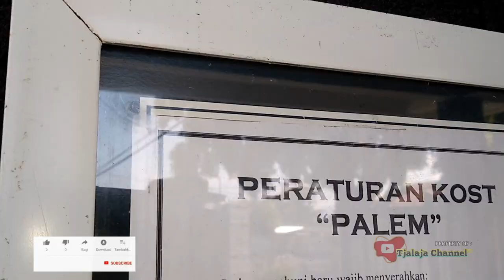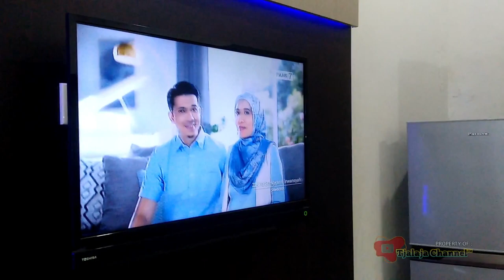🔴 Kosan serasa Hotel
Terimakasih kepada bapak dan ibu yang melayani di penginapan ini, semoga dapat jumpa kembali dikesempatan yang lebih baik.

コーサンはホテルのように感じます